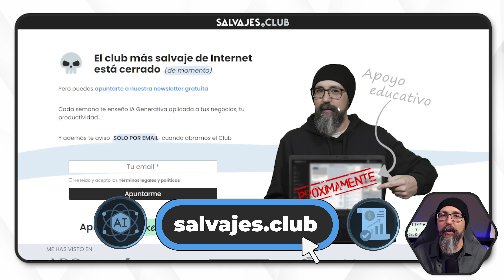Así es la NUEVA IA de GOOGLE FOTOS para Editar Imágenes [ GRATIS ] Tutorial IA para crear imágenes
En este video vamos a explorar las nuevas funciones de inteligencia artificial que Google ha añadido a su aplicación móvil Google Fotos.

Cada día hay más aplicaciones que integran funciones de IA, y ahora es el turno de Google, así que vamos a ver como podemos aprovechar estas herramientas avanzadas para editar tus imágenes de forma gratuita y sencilla en un nuevo tutorial de ia para crear imágenes

Lo primero es descargar la aplicación desde Google Play Store para poder comenzar a usar sus funciones de edición. Este video tutorial esta dedicado a Android, no es para iphone

Decir que google fotos no dispone de almacenamiento ilimitado por lo que es bueno que hagas copia de seguridad de tus fotos si no quieres tener que recuperar fotos o si no sabes que hacer cuando esta lleno para liberar espacio y descargar todas las fotos por tener el almacenamiento lleno, puedes volcarlas en una carpeta privada en pc

Entre las nuevas herramientas, tenemos el Editor Mágico que te permitirá mejorar tus fotos de forma fácil y rápida, sin conocimientos de edición. Además, podrás copiar texto de imágenes gracias a la integración de Google Lens

También podrás desenfocar el fondo de tus fotos con muy buen resultado y eliminar elementos no deseados de tus fotos, como objetos o personas sin necesidad de usar Photoshop, Photopea o cualquier otro software de edición de imagen

La edición de luz en tus fotos y el Foco de Color también son funciones que incorpora Google Photos y te permitirán resaltar los colores específicos en tus imágenes

Por cierto, en el video utilizo imágenes de Bill Gates creador de Microsoft, Mark Zuckerberg dueño de Facebook, Whatsapp, Instagram y Meta AI, y por supuesto de Elon Musk que ahora en el nuevo dueño de X o Twitter

Realmente el resultado es muy bueno, por lo que puede ser una alternativa a Leonardo AI, midjourney, Adobe, ideogram, Dall E 3, Stable Difusion y otras herramientas de ia para crear imagenes